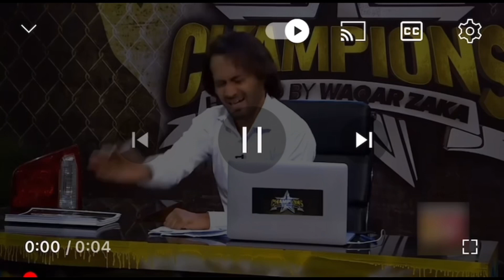Kaifi zaleel nay asay he utardia😡😅